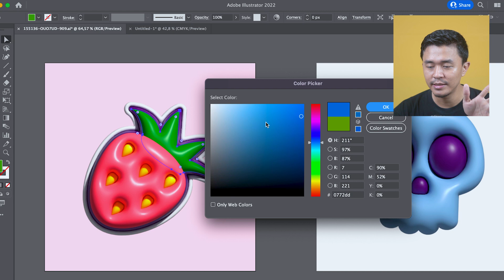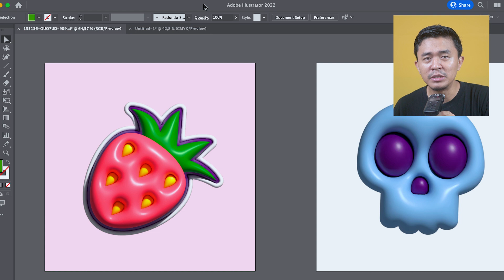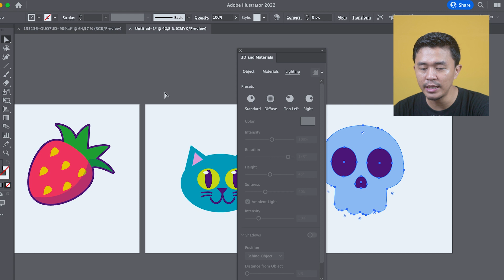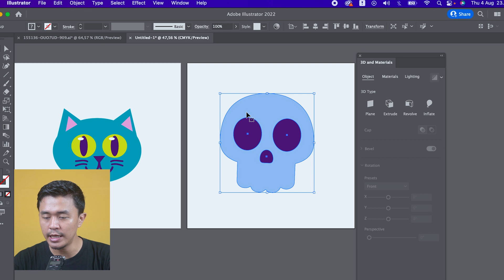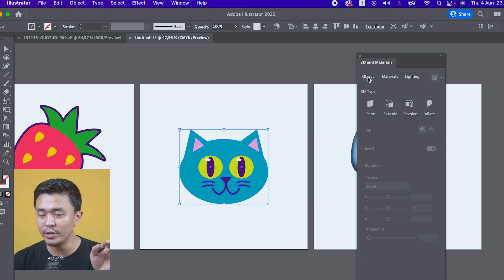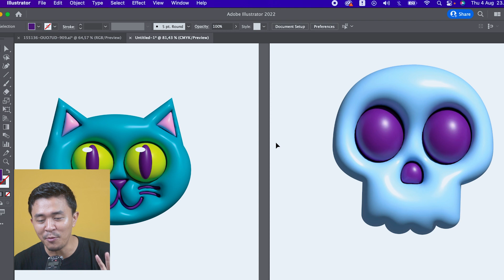CUMA 2X KLIK! Tutorial Desain 3D Cute di Adobe Illustrator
Siapa sangka Adobe Illustrator sekarang bisa buat desain 3D gini?
Bisa buat versi desain 3D dari icon atau ilustrasi kalian! Bisa nambah peluang jualan di microstock nih!

Jangan Pernah Takut Berkarya!

Buat video animasi 3D di Powerpoint Gampang Banget!

== PARTNERSHIP | KERJASAMA ==
Seminar/Workshop Invitation | Endorsment | Promotion | Collaboration, please contact Riopurba's team :

Timestamp :
00:00 Contoh Desain 3D
00:16 Pembuka
01:02 Belajar di Kelas Adobe Illustrator
02:00 Bedah Desain 3D di AI
02:28 STEP 1
03:08 STEP 2
03:41 STEP 3 Buat 2D menjadi 3D
04:25 MATERIALS
04:50 LIGHTING
05:16 Praktik Lanjutan
06:06 PENUTUP